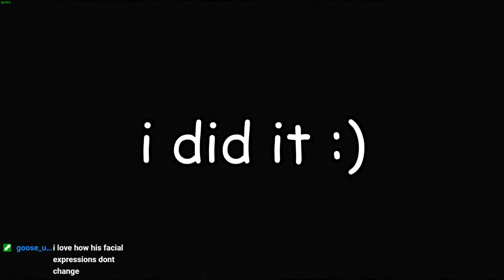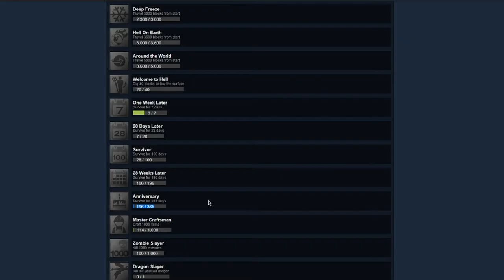getting spooked in cry of fear (ft. castleminer z)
not scary at all